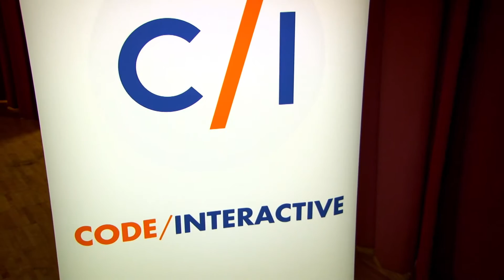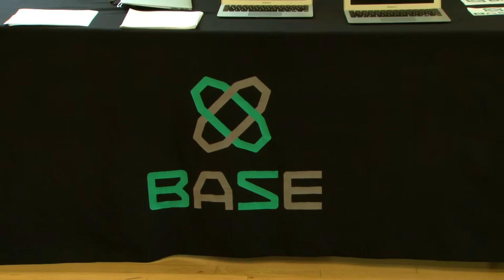Bronx Academy for Software Engineering CODE WEEK